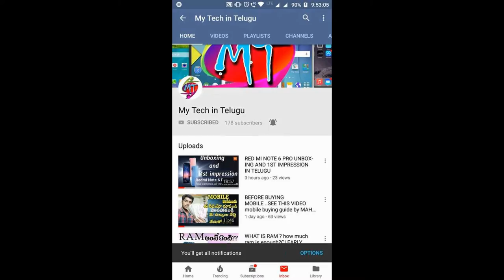HDRఅంటే ఏంటి?దాని వల్ల ఉపయోగం ఏంటి??WHAT IS HDR|EXPLAINED IN TELUGU?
THANKS FOR 10000 SUBSCRIBERS THANK YOU VERY MUCH SUPPORTME FRIENDS THANK U SOMUCH
 GIVE COMMENTS TO VIDEOS

HDR అంటే ఏంటి?దాని వల్ల ఉపయోగం ఏంటి?
WHAT IS HDR?
WHAT IS HDR IN MOBILE CAMERA
HOW TO USE HDR OPTION IN MOBILE CAMERA
WHEN I USE HDR?
WHAT IS THE USE OF HDR?